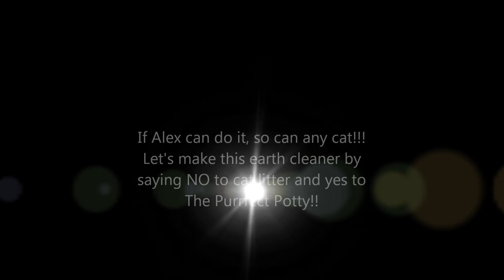The Purrfect Potty, the best cat toilet seat!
Description This video shows Alex my kitten using her own toilet seat, Kitty's Loo (The Purrfect Potty). It is so easy to train your cat to use the toilet when you have the right product. 80% successful than